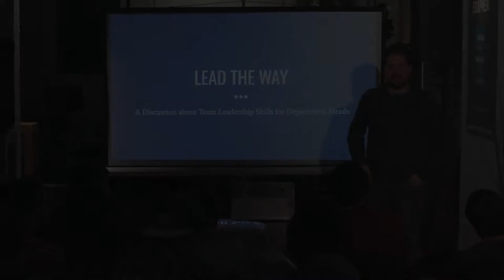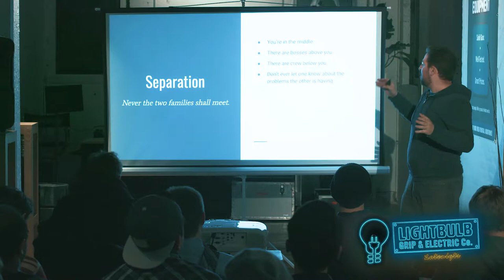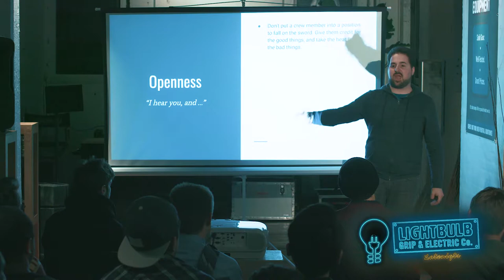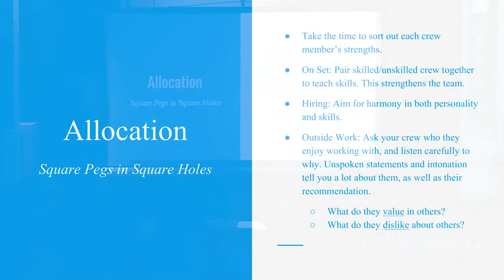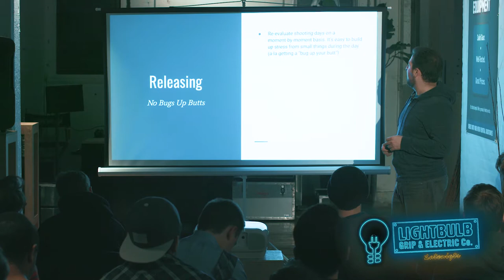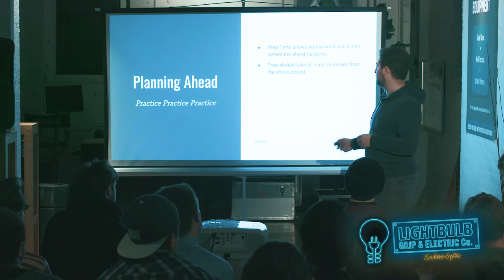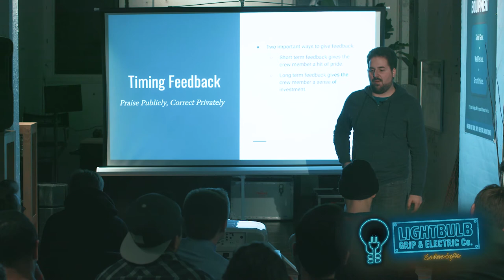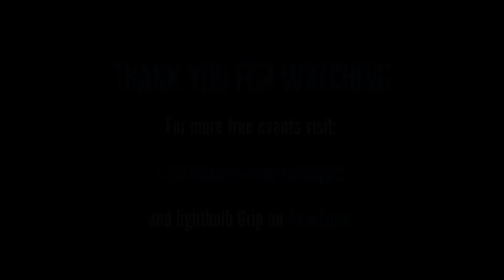[Latenights@Lightbulb] Lead The Way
This week, Adam Richlin takes us on a journey to explore team leadership skills for filmmakers. This one-hour class covers a wide range of leadership roles, from Key PA through Director, and covers a variety of on-set and off-set skills, communication styles, and mindsets that will help you grow and build a better team.

Latenights@Lightbulb is a free educational series taught by film professionals through panels, workshops, and lectures once a month at Lightbulb Grip and Electric in Brooklyn, NYC. to see the upcoming events calendar and sign up to join us in person!